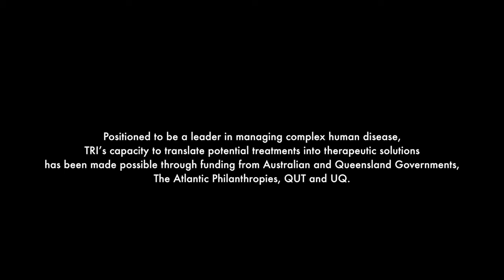About TRI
The Translational Research Institute (TRI) is a unique, Australian-first initiative of 'bench to bedside' medical research. TRI combines clinical and translational research to advance progress from laboratory discovery to application in the community.

The concept of a major research institute on this site arose from the thinking of notable Queensland researchers Ian Frazer and Derek Hart, and the vision was conceived and brought to fruition by the clinicians and scientists of the four institutions who were its founding partners; The University of Queensland, Queensland University of Technology, Mater Medical Research Institute and Queensland Health.

Incorporation of a biopharmaceutical manufacturing was a key part of the vision and was planned to facilitate in a single location the discovery, production, clinical testing and manufacture of new treatments and vaccines.

The collective expertise of the initial partners in the project will be brought to bear on common and serious disease including cancers, diabetes, inflammatory diseases, HIV, malaria, bone and joint diseases and obesity, with a view to enhanced prevention and treatment and improved public health worldwide.